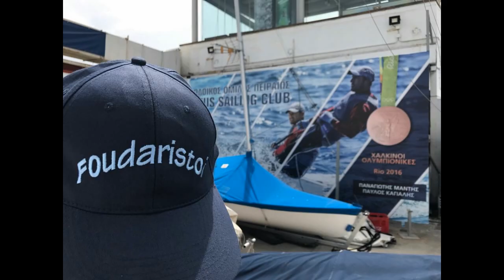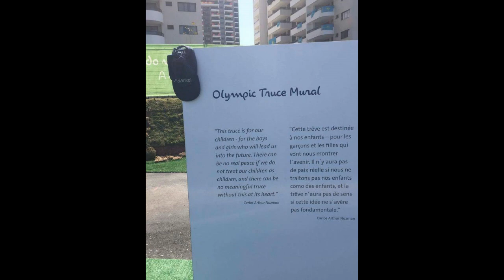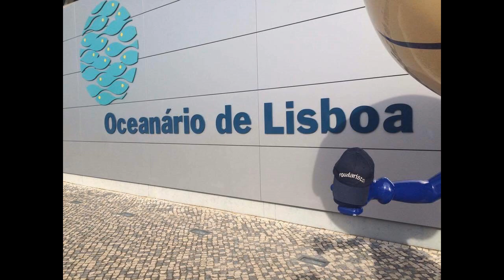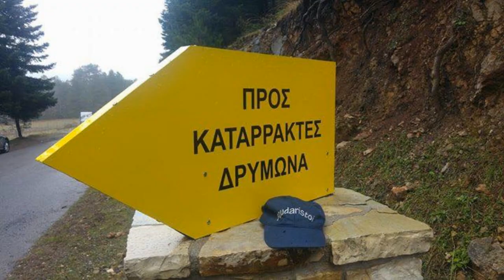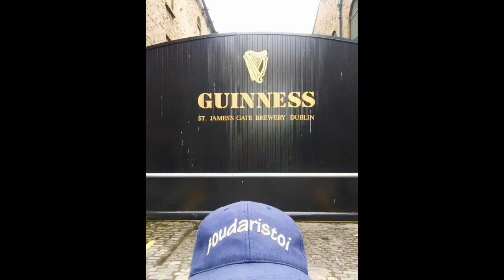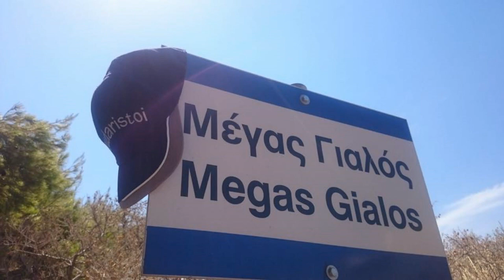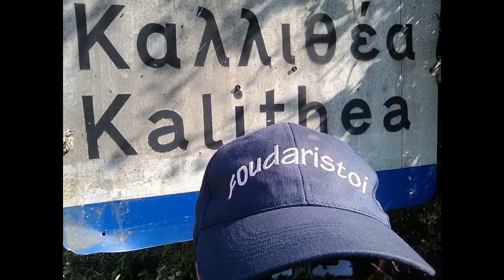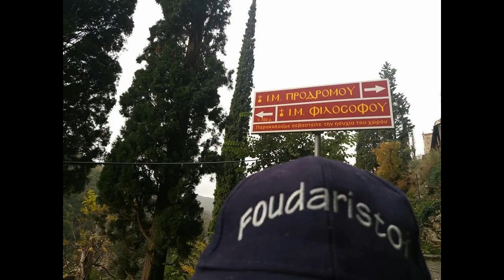Foudaristoi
Το Φουνταριστοκαπέλο ταξιδεύει!!!